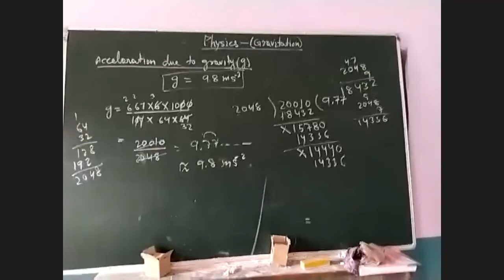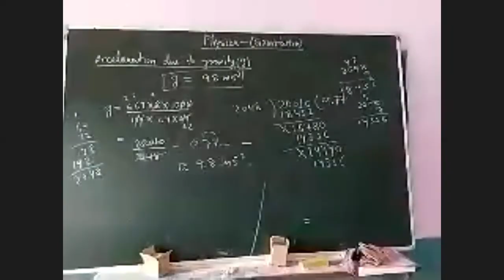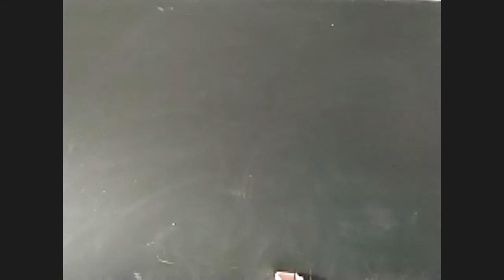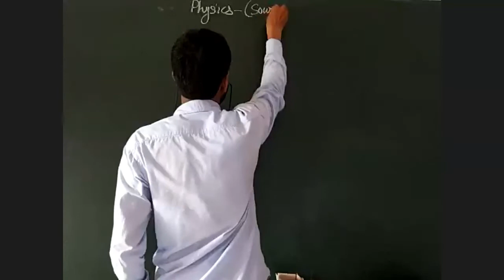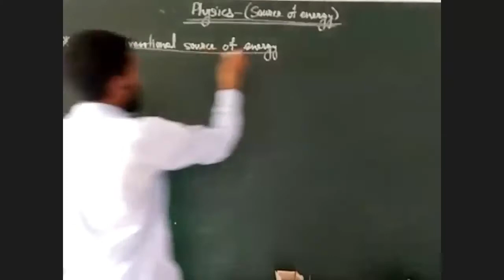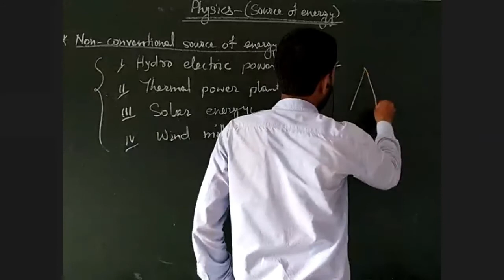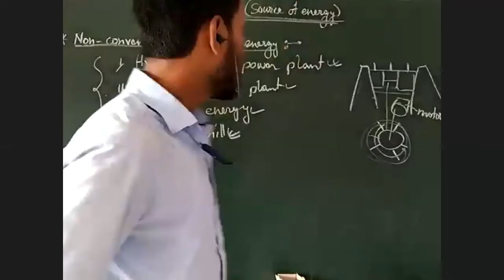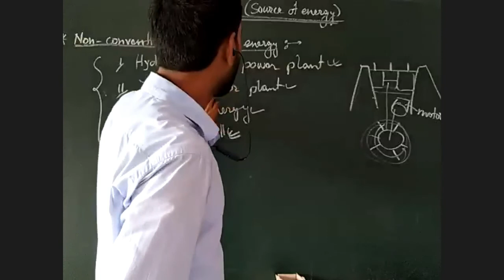Source of Energy - Lecture 06 | Class X | Al Qalam Academy - Physics | Ismail sir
This is a previous recording of online Zoom classes held by AQA.